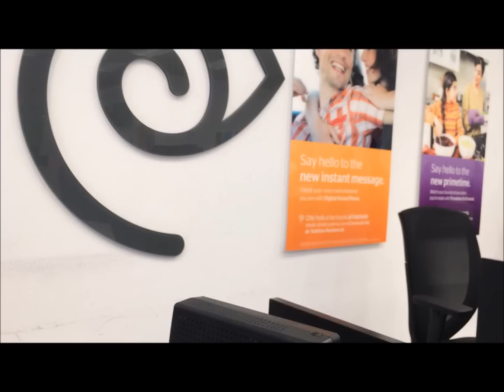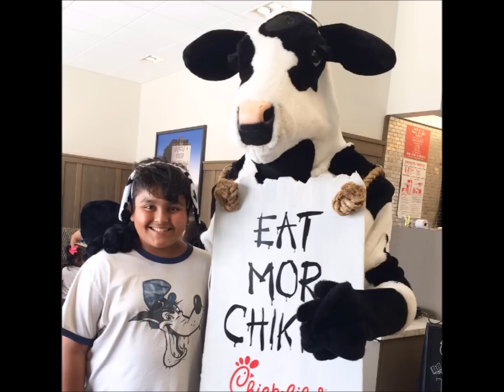Vlog Vamos a ls Tienda de Segunda! Julio 12 2016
Me encantaria recibir tus cartitas:
LauraTrev1
2000 S. 10st.